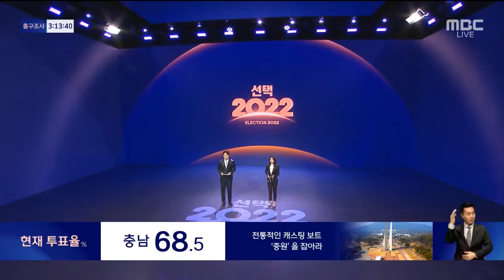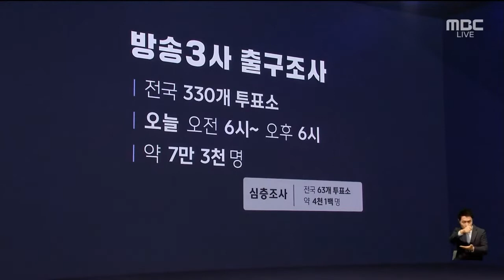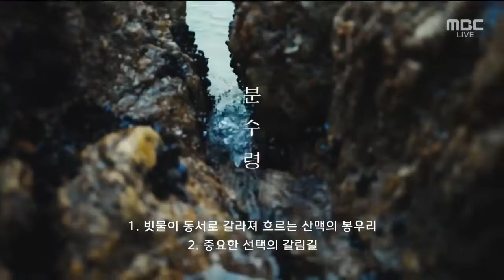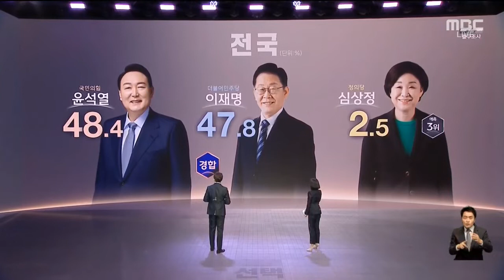MBC 2022 대선 - 피플스 초이스 OP/카운트다운